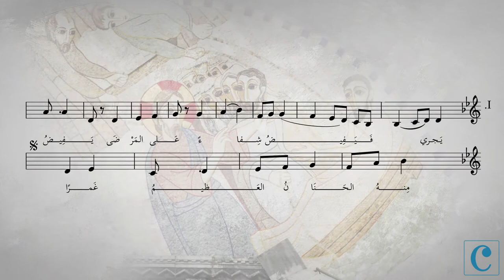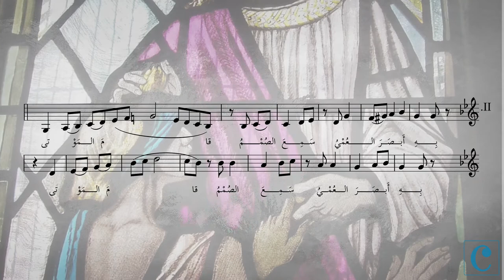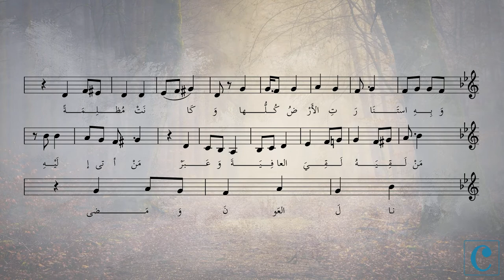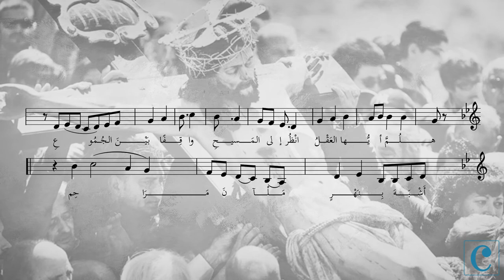هلمّ أيها العقل انظر - النّص من مار يعقوب السروجيّ - ألحان الأستاذ جان عون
هلمّ أيّها العقل انظُرْ إلى المسيحِ واقفًا بين الجموعِ، أشبه بنَهْرٍ مَلآن مراحم

يَجري فيفيضُ شفاءٌ على المرضَى، يَفيض منه الحنان العظيمُ غمرَا

بِهِ أبصر العميُ سمع الصمُّ قام الموتى، وبه استنارت الأرض كلّها وكانت مظلمةً، مَن لقيه لقي العافية وعبر، من أتى إليه نال العون ومضى